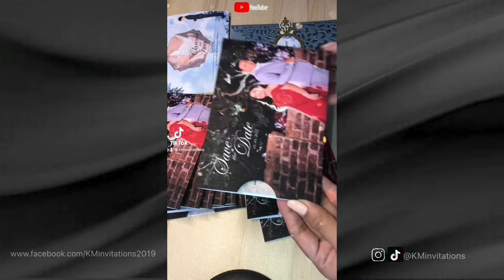Sliding Invitation | Dusty Blue 2 (by KM invitations)